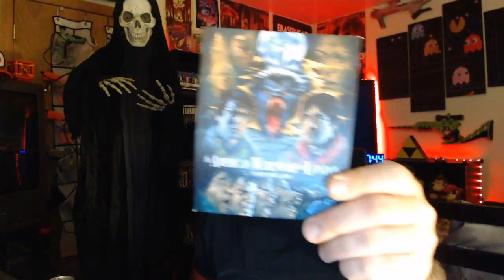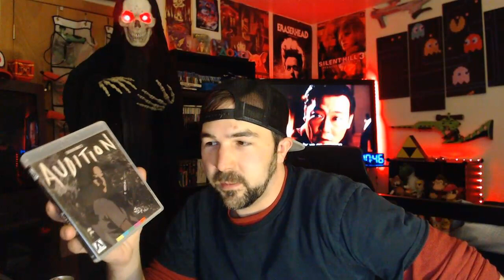31 Horror - #21 Audition